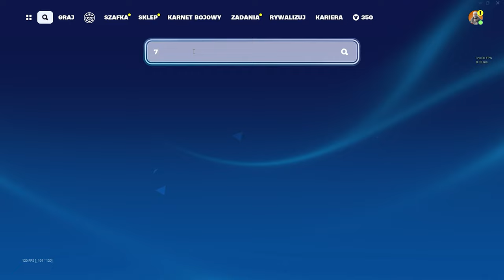TA MAPA DA CI 500,000 XP